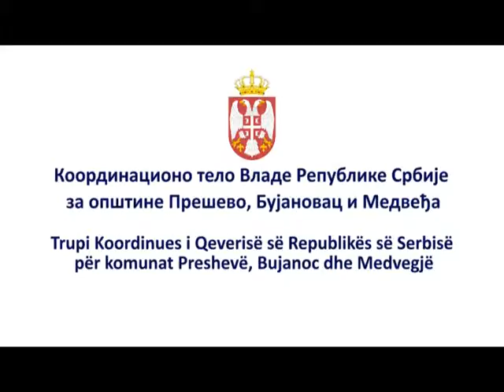skola srpskog jezika